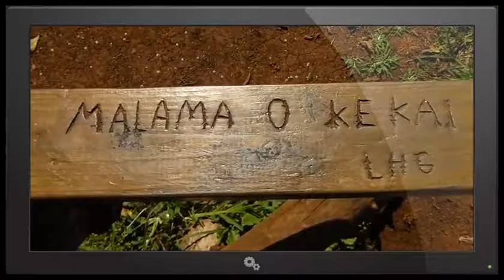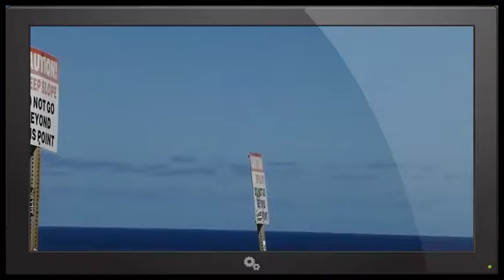WoW! A Clear Day Above Maui! 3/11/2014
Pehea Lae Pono Ai (How Shall We Live in Harmony)...Malama O Kekai (Take Care of the Ocean)... Kui Ka Ha, Tui Ta Ha ( not sure what this means??? I think it's Tongan perhaps?)...I didn't get to say goodbye...memory card got full...Much Aloha and God Bless You All!